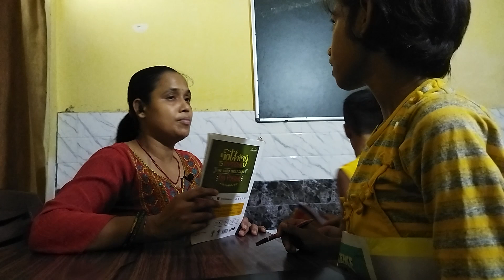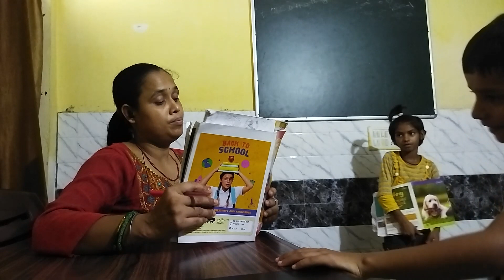Home - Tuition - ट्यूशन में कैसे सोती है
|| ॐ Jai Shree Krishna ||

मैं घर से ट्यूशन कैसे शुरू कर सकता हूँ?
होम ट्यूशन का क्या मतलब है?
क्या भारत में होम ट्यूशन वैध है?
मैं एक निजी ट्यूटर कैसे स्थापित करूँ?